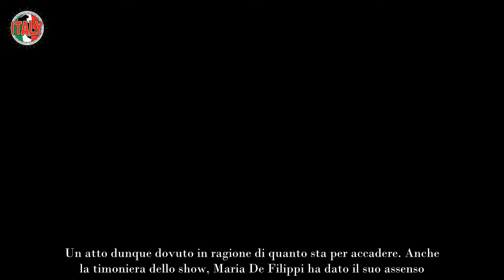“Amici non andrà in onda sabato” L’annuncio di Maria De Filippi, il motivo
La programmazione ordinaria di Canale 5 ha subito una modifica, lasciando attoniti i fan del programma che speravano di poter assistere al preludio della finalissima. La tensione è alle stelle, i ragazzi stanno dando il massimo per dimostrare ai telespettatori di meritare la vittoria, tra sfide adrenaliniche e performance da urlo, gli allievi della scuola più ambita di Canale 5 stanno intrattenendo i telespettatori con enfasi ed entusiasmo. I fan sono al loro fianco, platonicamente, li sostengono, li supportano, li esortano a dare il meglio.

Amici, non andrà in onda sabato, la semifinale salta: i motivi
Proprio per questo i supporter stanno vivendo delle emozioni molto forti in vista della semifinale e, sono rimasti di stucco quando hanno appreso la notizia. Come poc’anzi accennato infatti il talent non andrà in onda, i vertici del Biscione hanno deciso di posticipare l’appuntamento con il programma più amato della televisione. L’azienda ha deciso di dare spazio alla fase finale dell’Eurovision Song contest 2024, in gara c’è anche l’Italia e, a rappresentarla è Angelina Mango.